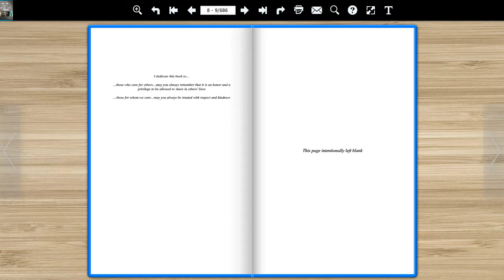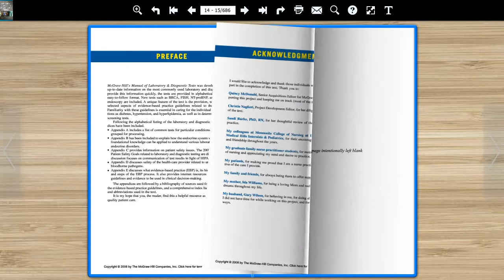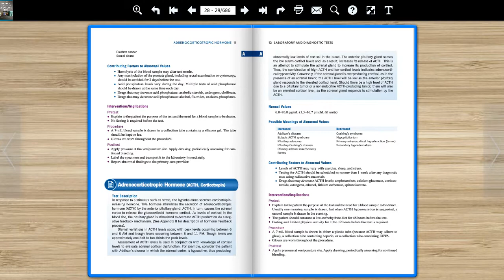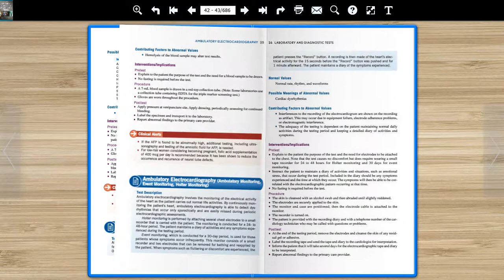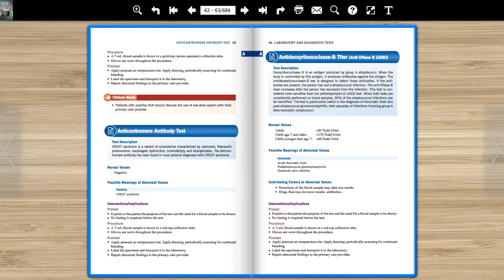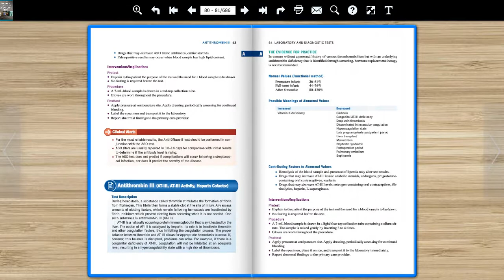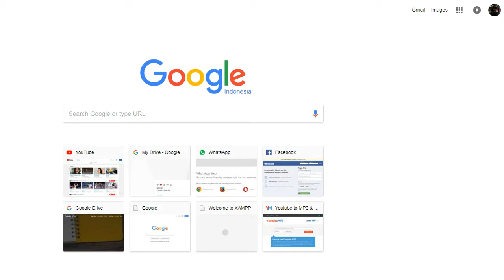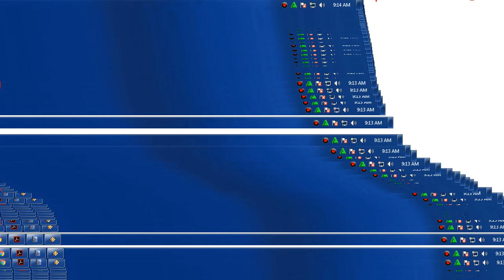EBOOKS Mcgraw-Hill's Manual of Laboratory & Diagnostic Tests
Mcgraw-Hill's Manual of Laboratory & Diagnostic Tests
Description. This book can be downloaded and read in
Critical testing information and key clinical protocols in the palm of your hand McGraw-Hill's Manual of Laboratory & Diagnostic Tests focuses specifically on what you need to know to understand the test, educate the patient, and provide safe, effective care before, during, and after the test. In addition, this easy-to-use clinical companion is the only text to actively incorporate evidence-based practice features throughout, both in test monographs and appendices-a major advantage that enhances your ability to apply the book's content to your daily practice. Features: A cohesive 5-part organization covering the full range of laboratory tests, diagnostic tests, laboratory/diagnostic assessments of body function, education, and screening Time-saving alphabetical organization of tests with handy thumb tabs Full-color icons that highlight the organization of each test, and clearly identify important features throughout Skill-sharpening references to national guidelines, including JCAHO Full coverage of clinical interventions/implications Essential insights into the possible meanings of abnormal values and contraindications Key references that pertain to evidence-based practice Timely appendix on the increasing use of evidence-based practice Critical patient teaching in format. Guide to Laboratory and Diagnostic TestsGuide to Laboratory and Diagnostic Tests